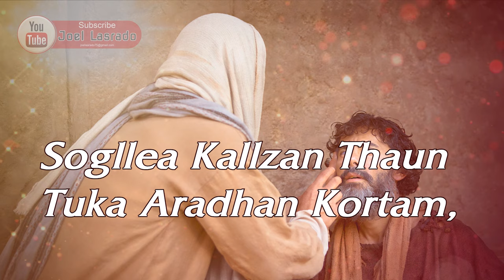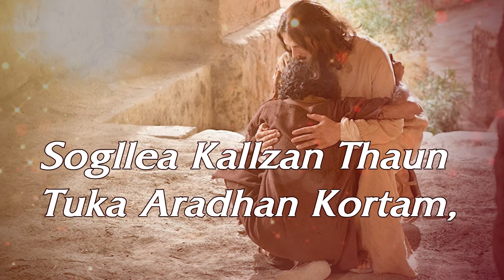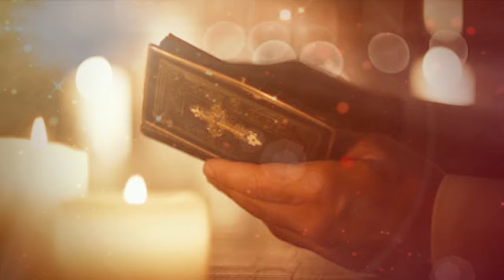HANGA HANV ASA , JEZU -- MARK REVLON ( Album - Jezu Mhaka Zai )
Sung beautifully By Mark Revlon from the Gospel Album Jezu Mhaka Zai. The full album is on Pen Drive and MP3.

Gospel Album - Jezu Mhaka Zai By Joel Lasrado
Singer - Mark Revlon Fernandes ( Black in White)
Guitar's -- Grayston Vaz ( A 26)
Studio and Mixing - Velroy Fernandes
Mastering - Jacob ( Cochin, Kerala)